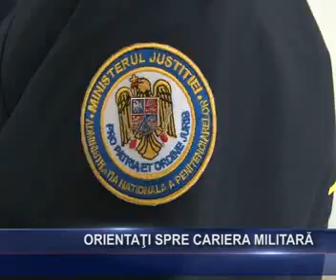Orientati spre cariera militara